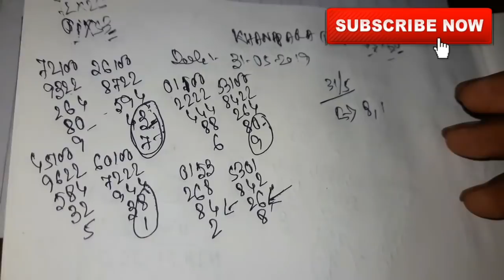Khanapara Teer 31-05-2019 | Khanapara Teer Result | Khanapara Teer Formula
share kijiye